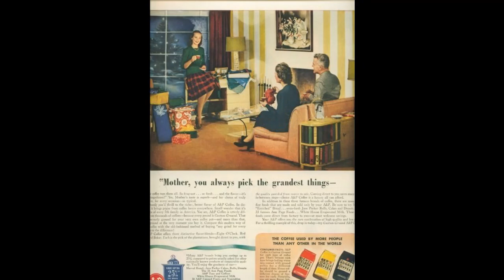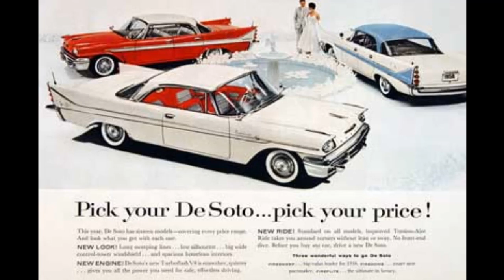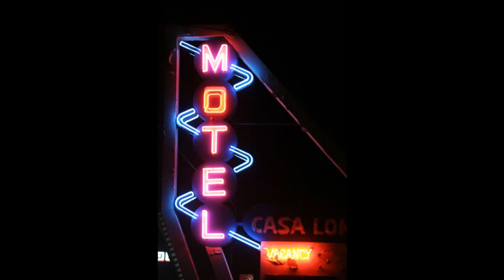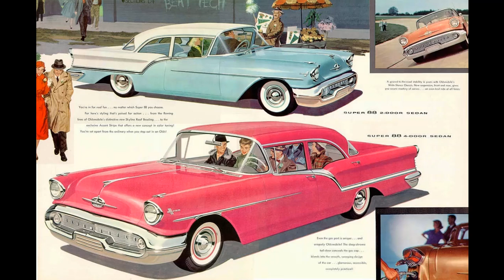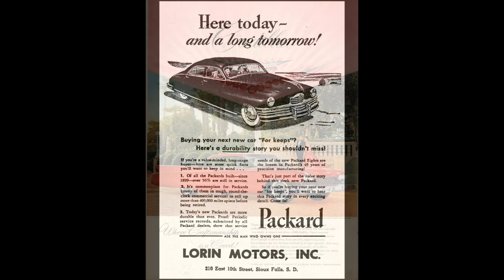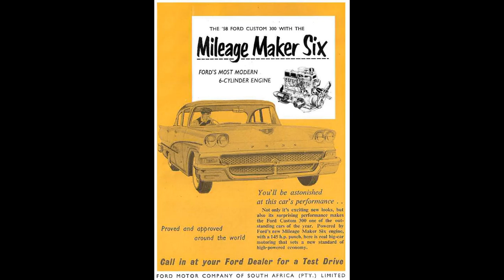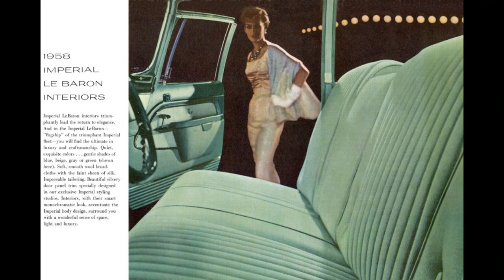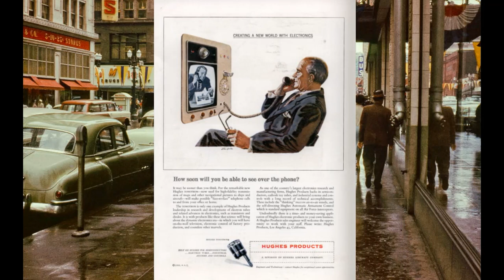Ahmad Jamal album